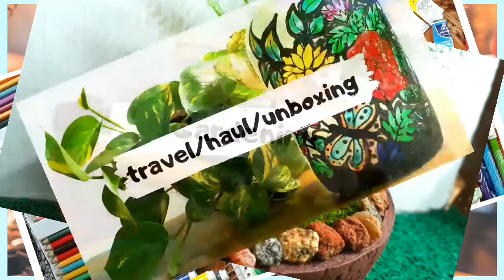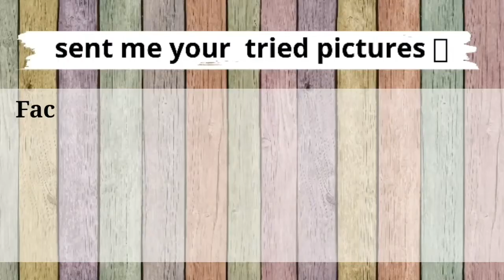CUTE PANDA WALL ART |How to draw panda| WALL DECOR |WALL DRAWING |DIY WALL MAKEOVER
Hi, here is a quick tutorial on how to draw on walls
Draw on walls using acrylic paint, easy designs for beginners, simple wall drawing designs ,
Wall art using acrylic paint
cute wall painting designs

(I post paintings and some painting tutorials over there - 🤗)

your suggestions and support makes me better 🤗

Once more Thankyou for watching my video 🦋 please let me know if you have any suggestions or doubts 🤗 happy to HELP ❤

Here is the Amazon links of the items i use and personally recommends : 👍

Acrylic paint
paper for practicing
Brushes :
Watercolour & gouache
Overhead mobile holder
Tripod with ring light
Oil paint
Gouache paint
charcol pencils
glass colours

Wall paintings ,wall hangings ,room decoration, wall decor, wall art painting, wall decor ideas,wall decor ideas
wall stickers for bedrooms, bedroom wall paintings, wall pictures, panda wall art, panda drawing, panda cute painting, panda drawing and painting how to draw a panda , panda step by step drawing